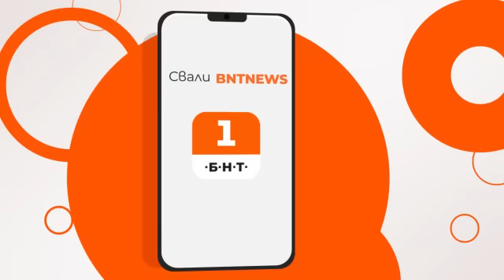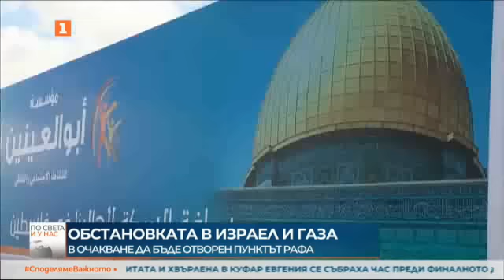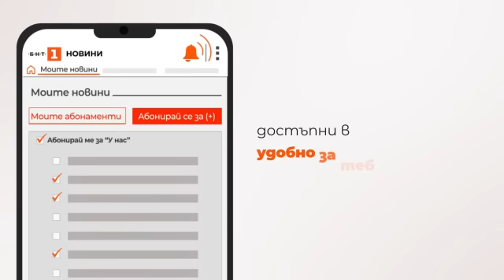По света и у нас - 20.10.2023, 12.00 по БНТ